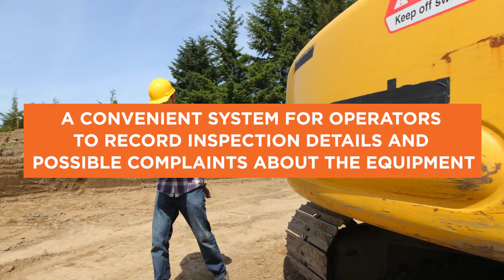Fleet Management Guide for Heavy Construction Equipment and Trucks